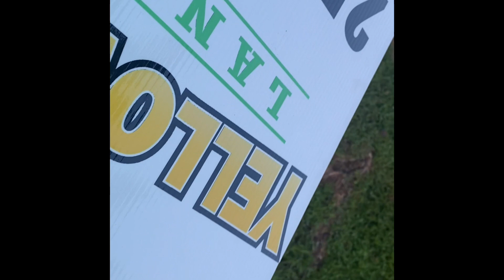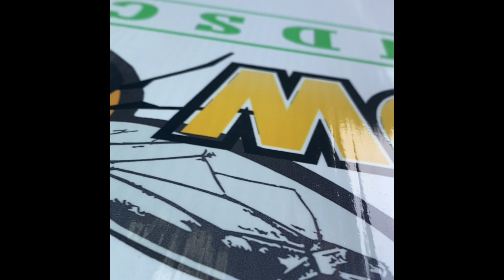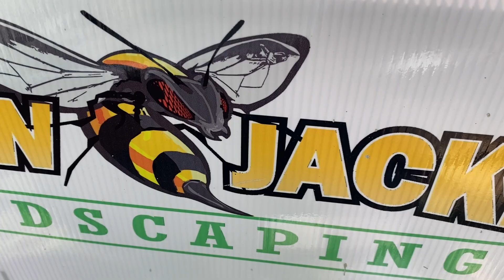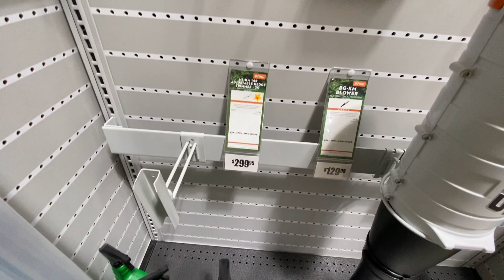Como podar Japanese Maples 🌲 Tips for Pruning.